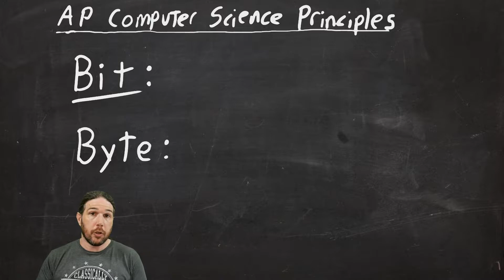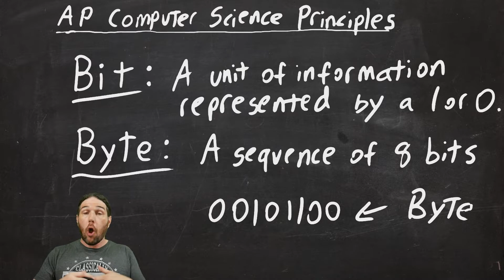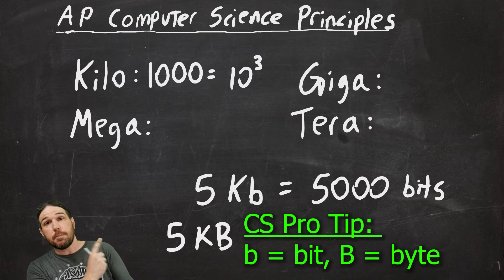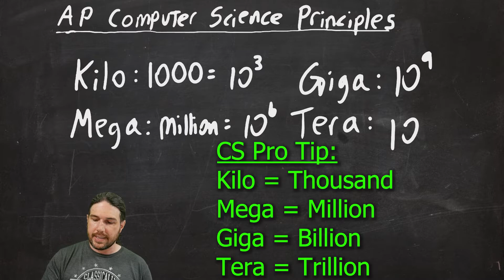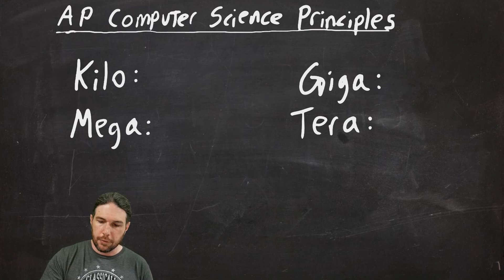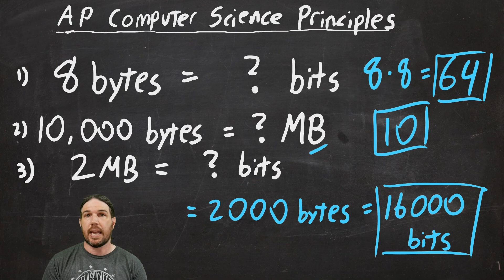Bits, Bytes, and Prefixes - AP Computer Science Principles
We begin our Computer Science journey with a few definitions, which I will leave below for your convenience.

Bit: A single unit of information, represented by a 0 or 1.
Byte: 8 bits.
Kilo: Thousand
Mega: Million
Giga: Billion
Tera: Trillion

So three terabytes would be 3 trillion bytes or 24 trillion bits.